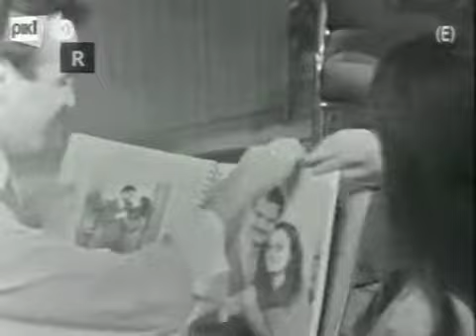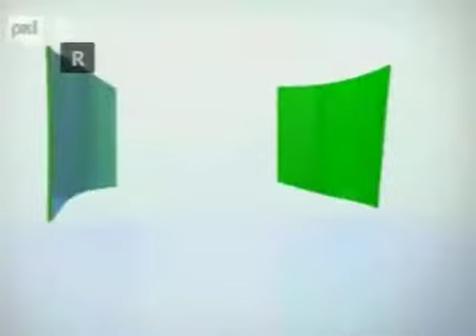ΜΕ ΤΟ ΠΕΡΑΣΜΑ ΤΟΥ ΧΡΟΝΟΥ ΕΛΛΗ ΚΥΡΙΑΚΙΔΟΥ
Με το Πέρασμα του Χρόνου «Έλλη Κυριακίδου» (Ε)
       Η εκπομπή ασχολείται με εικόνες γεγονότων από το Αρχείο του ΡΙΚ  που άφησαν το σημάδι τους στην ιστορία της κυπριακής τηλεόρασης.  Περιλαμβάνει αποσπάσματα ή και ολοκληρωμένα προγράμματα και φιλοξενεί  συντελεστές των προγραμμάτων αυτών όπως παρουσιαστές, ηθοποιούς,  σκηνοθέτες, συγγραφείς, κινηματογραφιστές και άλλους. Κατάλληλο για  γενική παρακολούθηση. Αυτό το πρόγραμμα είναι αφιερωμένο στην Έλλη  Κυριακίδου, ηθοποιό, με ιδιαίτερη αναφορά στο κυπριώτικο σκετς Οι  φλαούνες της Μελανής". Παρουσίαση: Εύη Παπαμιχαήλ Σκηνοθεσία: Στέφανος  Φαρμακάς"